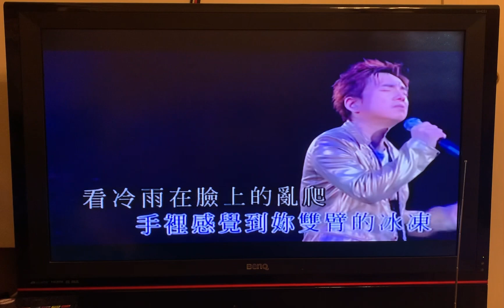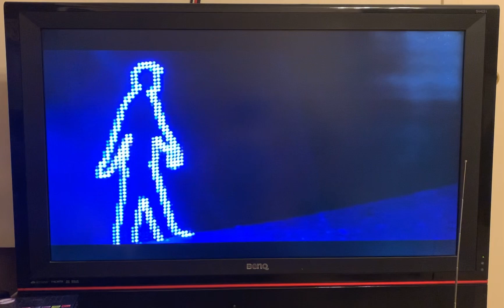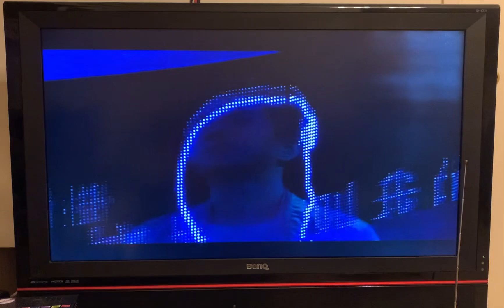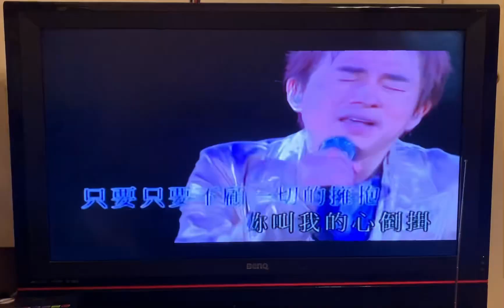聽不到的說話 - 呂方